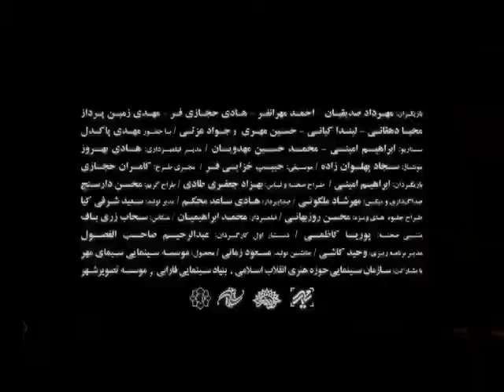تیزر فیلم سنمایی "ماجرای نیمروز" منتشر شد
تیزر فیلم سنمایی "ماجرای نیمروز" به کارگردانی محمد حسین مهدویان منتشر شد